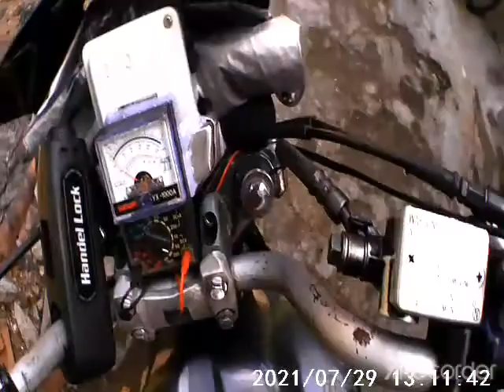perjalanan dan perjuangan hidup wahyu adhi suprobo si semut kecil banyuwangi(5)